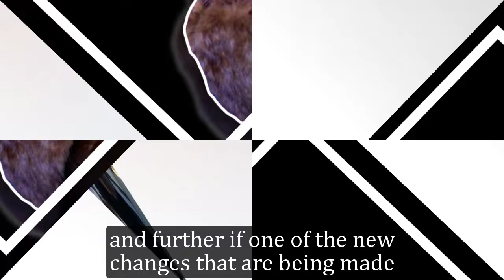GH Shocking Spoilers Sonny knew Jason shot Curtis, the brainwashing cycle kept Jason from appearing